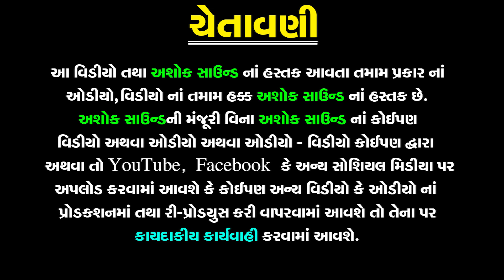Kubja Ne Kachu Kaman Kina | Krishna Song | Gulabben Patel | Morning Bhajan | Ashok Sound Official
❋Album: Kubja Ne Kachu Kaman Kina
❋Artist: Gulabben Patel
❋Label By: Ashok Sound